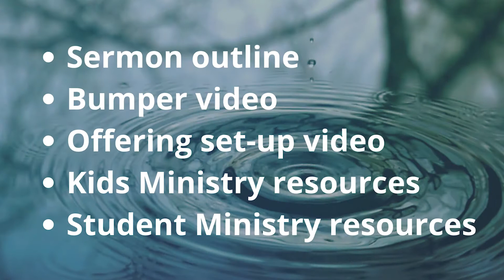CMAD News May 2018